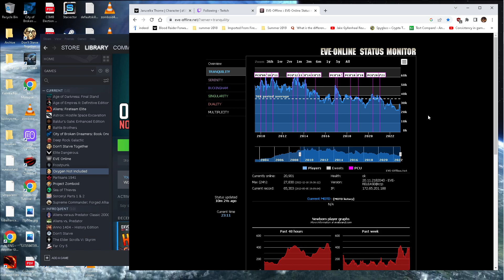Eve online's Cynicism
So it's not as much as "CCP finally gets it and they finally turn the corner and player base is on the rise again to the moon!" but "CCP knew exactly how long to delay the patch in order to take credit for the predictable seasonal uptick" ...just like they did for login rewards, and just like they did for COVID lockdowns.